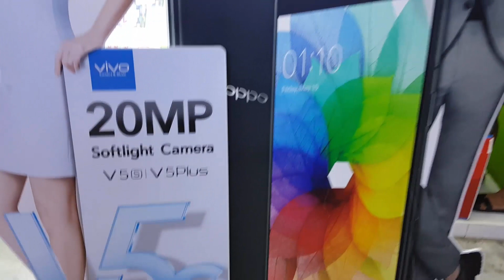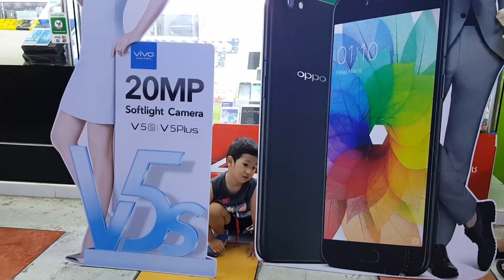น้องบีม | เล่นซ่อนหา หลังป้าย อั้ม เจมส์จิ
เล่นซ่อนแอบหลังป้าย